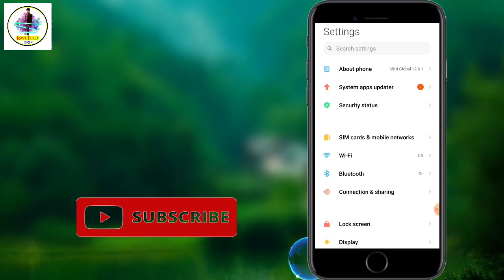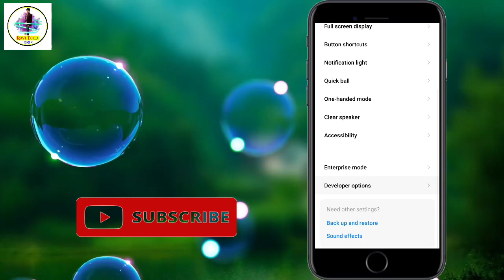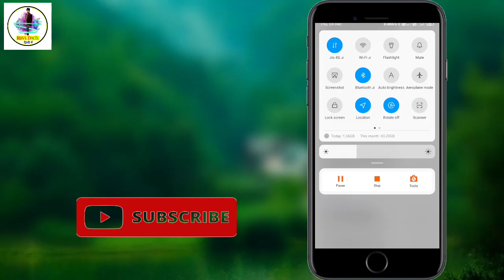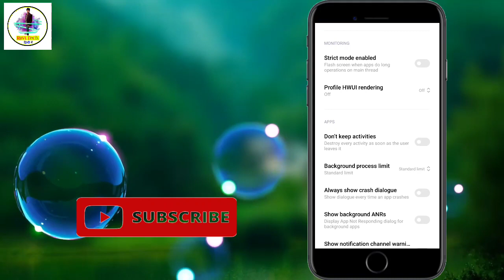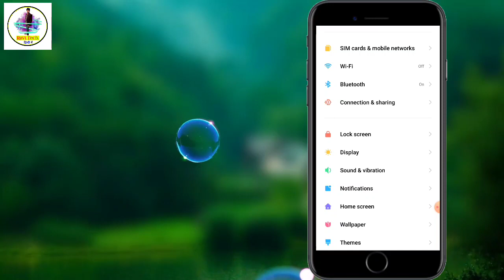Bluetooth से टीवी को कैसे कनेक्ट करें?How to connect mobile phone bluetooth to TV।TV ko mobile conne